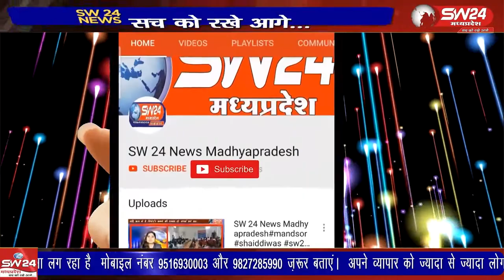प्रदेश के मुख्यमंत्री शिवराज सिंह चैहान 13 फरवरी सोमवार को बेटमा में आ रहे है।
प्रदेश के पूर्व वन मंत्री स्व. दादा निर्भयसिंह पटेल की बेटमा के राजबाड़ा चैक स्थित आदमकद प्रतिमा के लोकार्पण करने के लिए प्रदेश के मुख्यमंत्री शिवराज सिंह चैहान 13 फरवरी सोमवार को बेटमा में आ रहे है।